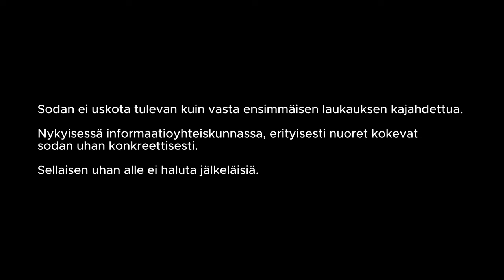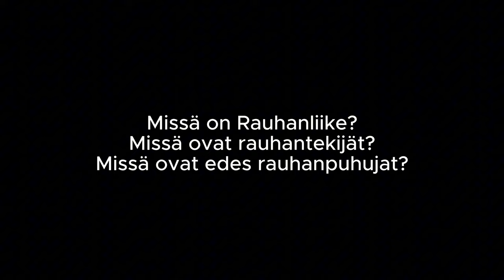SYNTYVYYS SODAN KONTEKSTISSA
Nuorilla näyttää pienimuotoisen tutkimuksen mukaan olevan kaksi pääasiallista syytä tietoiselle lapsettomuudelle.